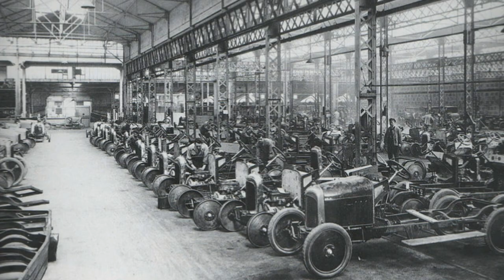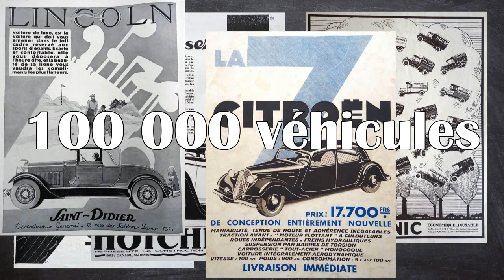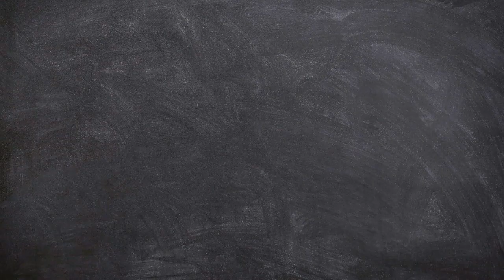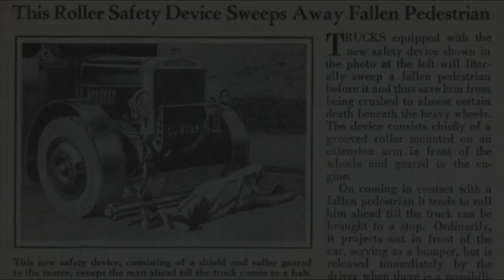Le chasse-piéton - Curieuses Inventions #1 | ERONOTE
A travers les Curieuses Inventions, on va faire revivre un univers, celui des inventeurs, des folles expériences auxquelles ils se sont livrés, des incroyables machines qu’ils ont mises au point, des curieux projets qu’ils ont nourris pour transformer le monde qui les entourait et alléger le poids des fardeaux qui pesaient sur les épaules de leurs contemporains.
Ces inventions sont-elles aussi anecdotiques qu’elles le paraissent ? Derrière la petite histoire se dissimule ainsi souvent la grande, et chaque invention, aussi modeste soit-elle, cache une réalité historique inestimable.

SOURCES
- Denis Guthleben, « Rêves de savants - Étonnantes inventions de l'entre-deux-guerres », Paris, Armand Colin, 2011.

Sur les Taxis de la Marne : (d’ailleurs certains historiens estiment que cette opération n’a pas permis de renverser le cours de la première bataille de la Marne, contrairement aux idées reçues… nous en reparlerons très prochainement !)
- Rémy Porte, Les secrets de la grande guerre, la librairie Vuibert, 2012.

Les images utilisées proviennent de Wikimedia Commons.